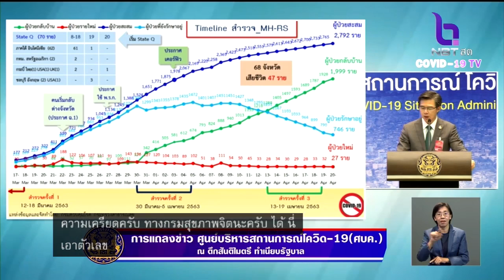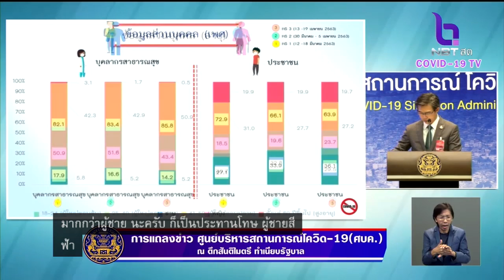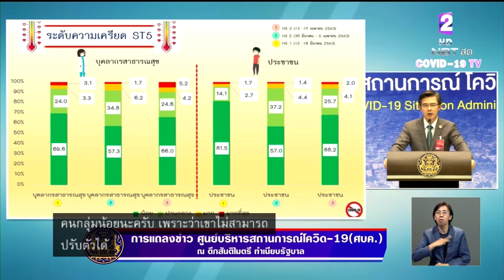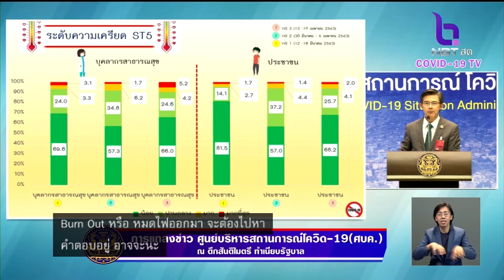เร่งดูแล"บุคลากรการแพทย์"เผชิญภาวะหมดไฟ "ประชาชน"เครียดจาก"โควิด-19"